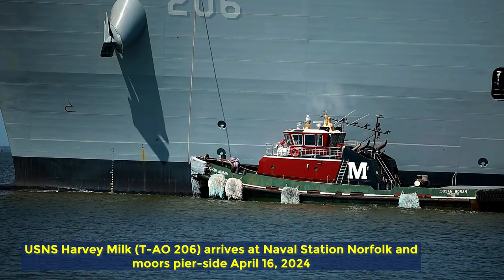US Navy's FIRST Ship Named After LGBTQ+ Activist DOCKS in Virginia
Join us as we witness history in the making as the US Navy's first ship named after LGBTQ+ activist Harvey Milk, the USNS Harvey Milk (T-AO 206), docks at Naval Station Norfolk in Virginia on April 16, 2024. Don't miss this powerful and symbolic event!

Norfolk, Va. (April 16, 2024) – USNS Harvey Milk (T-AO 206) arrives at Naval Station Norfolk and moors pier-side April 16, 2024.

USNS Harvey Milk arrives in Norfolk
NORFOLK, VA, UNITED STATES
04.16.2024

Film Credits: Video by Ryan Carter
USN Military Sealift Command